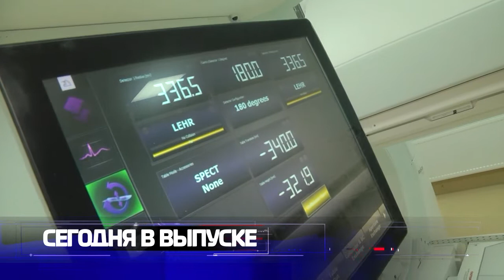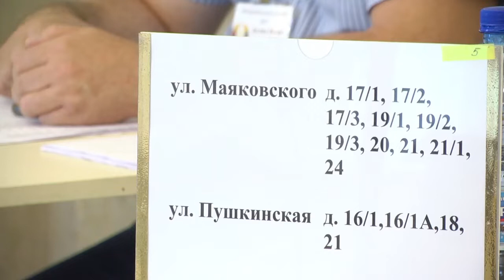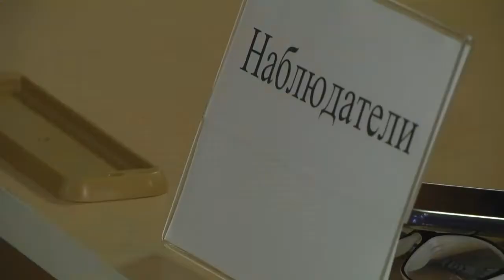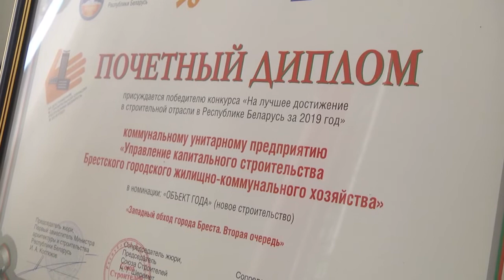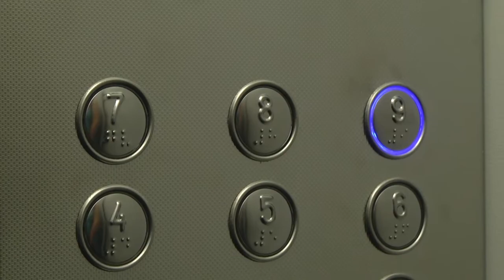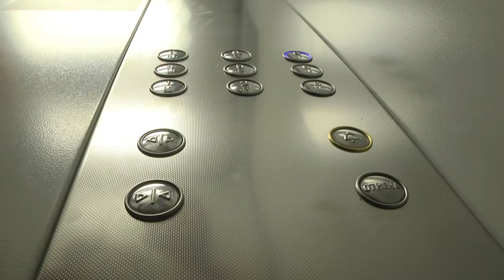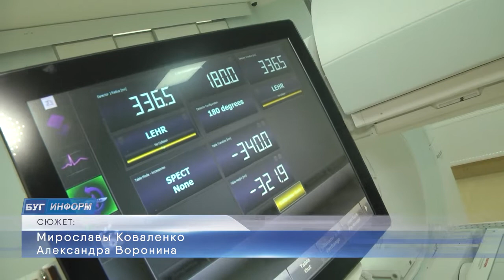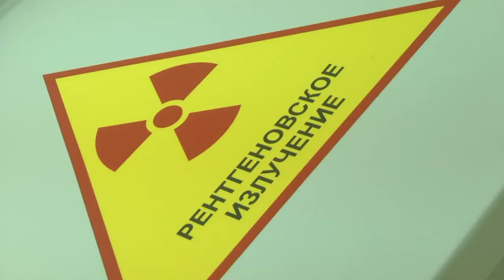2020-08-09 г. Брест. Итоги недели. Новости на Буг-ТВ.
Выборы Президента Республики Беларусь. Журналист А. Ноздрин-Плотницкая. М. Коваленко.  Оператор Э. Бакунович. А. Воронин
День строителя. Журналист А. Ноздрин-Плотницкая. Оператор А. Воронин. Э. Бакунович
Реализация в Брестской области подпрограммы «Безопасный лифт». Журналист М. Коваленко. Оператор А. Воронин
Благоустройство г. Бреста. Журналист И. Кузьмич. Оператор Э. Бакунович. А. Воронин
В Брестском областном онкологическом диспансере установили новый   томограф. Журналист М. Коваленко. Оператор А. Воронин